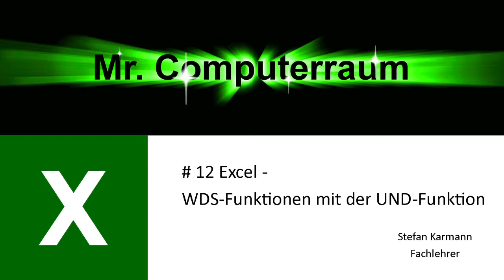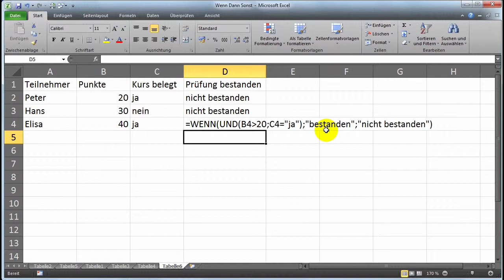12 Excel WDS mit UND-Funktion